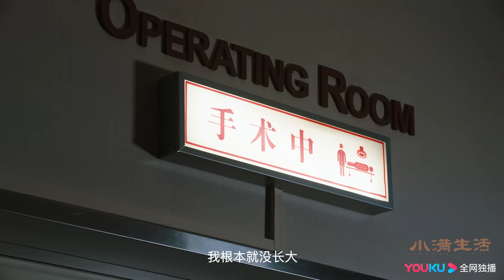《小满生活Happy Life》显眼包父母！秦昊、蒋欣换房养娃🔸 优优青春剧场YoYo Fun Station